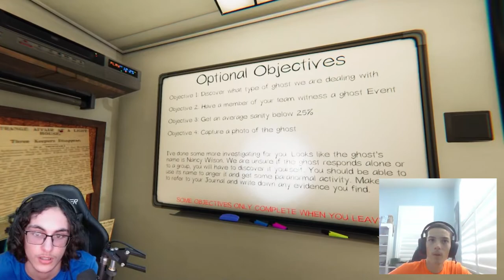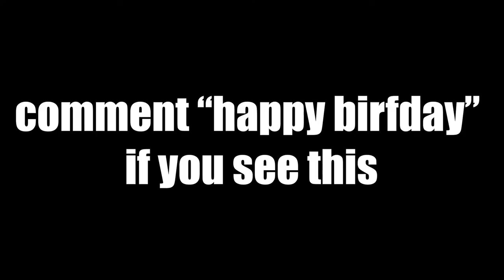phasmo with a noob | Phasmophobia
ig this is a birthday video
say hi to aiden
The Boys:
Aiden - Kittybrosky123

(Time-lapse) Nick Smith - Night Shift